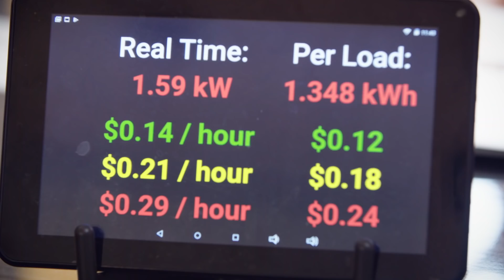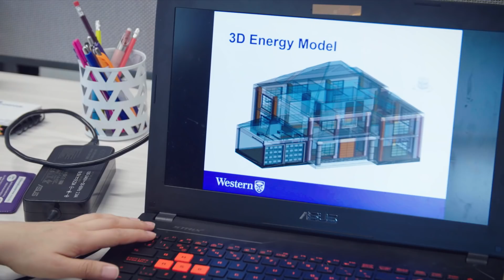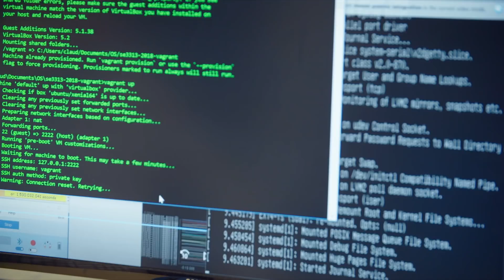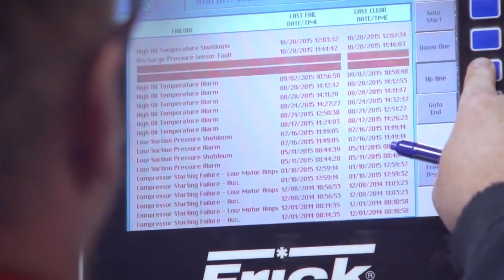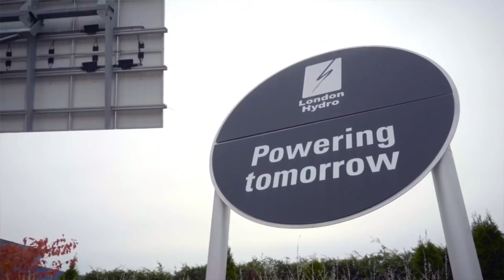Cities of Tomorrow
Researchers at Western Engineering are discovering new ways to incorporate information technology into our day-to-day lives that ensure our cities of tomorrow are more sustainable and efficient.